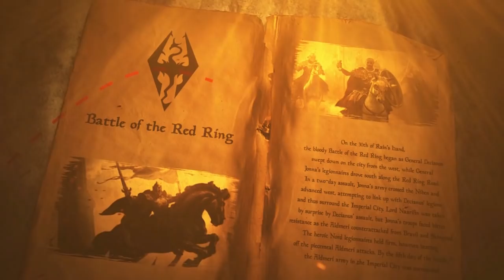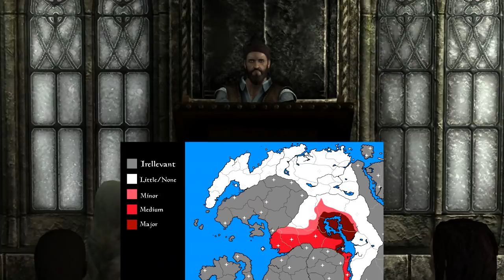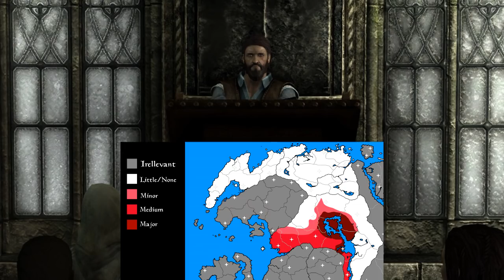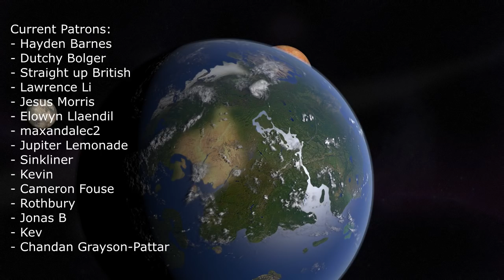Effects and Aftermath of the Great War - The Elder Scrolls Lore (Lecture)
I really hope you will enjoy this concept! In the top comment is a skip of the intro!

Most memes at the end by: @Hortator on instagram!